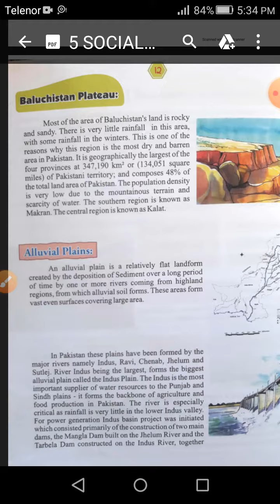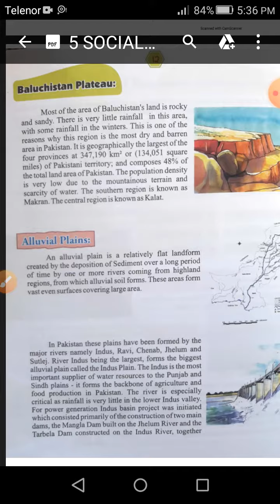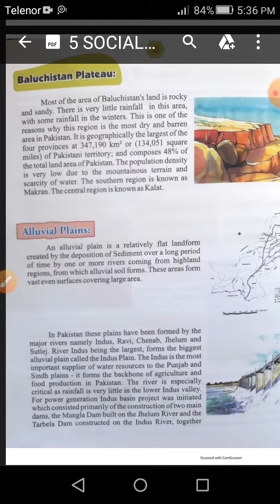CLASS 5TH, SOCIAL STUDIES TOPIC BALUCHISTAN PLATEAU TEACHER NADIA SHAFIQ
BOOKBRO SOCIAL STUDIES OF MY PAKISTAN GRADE 5